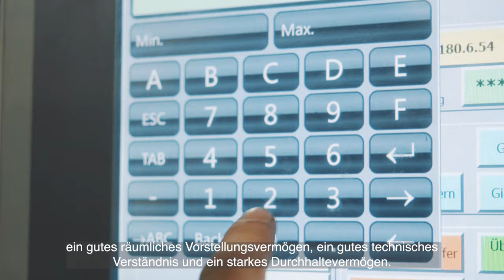Eine Lehre in einer der ältesten Handwerke der Welt: Gussformer/in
Ein Einblick in den Alltag einer Lehrstelle als Gussformer/in EFZ bei der R. Nussbaum AG in Trimbach, SO